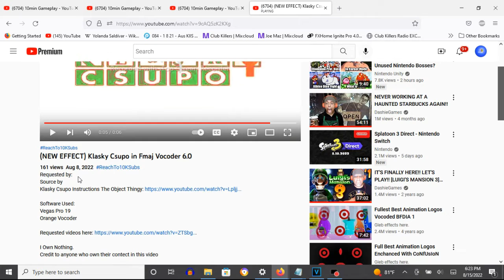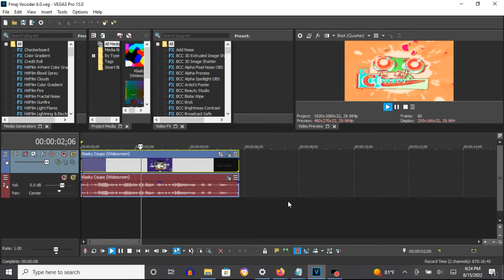How To Make Fmaj Vocoder 6.0 On Vegas Pro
Note: MediaIndonesianVideoMaker2006HD chose "Full Chord" for Fmaj Vocoder before customizing its key set. But I changed the "Full Chord" preset (although it may sound superior) to "Fmaj Vocoder" because it's not itself with the essential preset.

How To Make Fmaj Vocoder 6.0:

(VideoFX)

1st: Gradient Map - Fmaj Vocoder 6.0

[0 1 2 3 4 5**]

or

0; R: 255, G:  255, B: 255, A: 255
1; R: 255, G:  122, B:  60, A: 255
2; R: 240, G:    0, B: 122, A: 255
3; R: 102, G:  255, B:  90, A: 255
4; R: 255, G:  255, B: 255, A: 255
5; R:   0, G:  255, B: 204, A: 255

(AudioFX)

1st: Orange Vocoder - Fmaj VOCODER 6.0

After choosing "Fmaj VOCODER", let's customize the adjustment below.

3rd Black Key
4th Black Key
5th Black Key
8th White Key
6th Black Key
11th White Key

Effect by MediaIndonesianVideoMaker2006HD

(NEW EFFECT) Klasky Csupo in Fmaj Vocoder 6.0
137 views